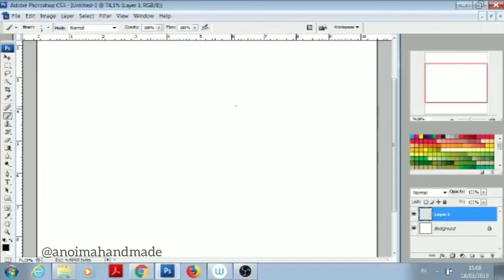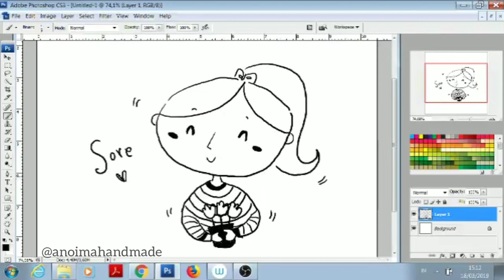Easy drawing practice digital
I draw this illustration with adobe photoshop and using wacom intuos as the tools.
I made this simple drawing about 15 minutes. And edited with android app
I hope you like the video. I hope next time it will be more coming up videos in my youtube channel. Sorry for my not to good english ☺ Always keep learning and practice every day.
Maybe you can to give me an idea, what should i draw next?
Just leave a comment here below 🙏

Musician: @iksonofficial